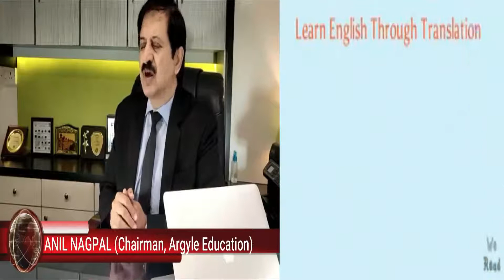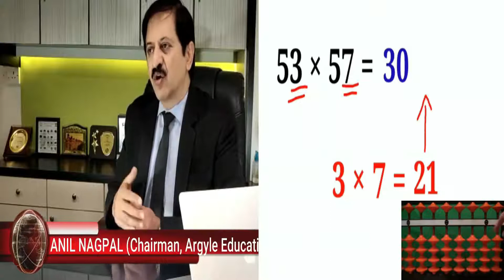Argyle Education - Guru Nanak International Academy, ABHOLI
Video from Anil Nagpal